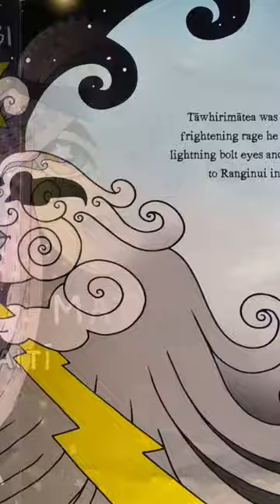Together in Love: A legend of Matariki - The Matariki stars